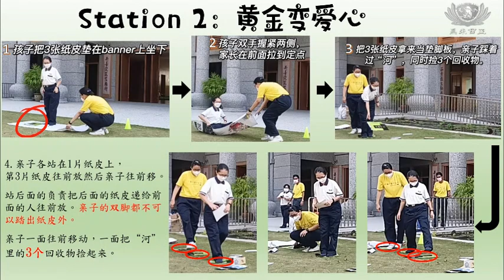2022年环保合和亲子运动会游戏解说——黄金变爱心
影片制作：萧依玲